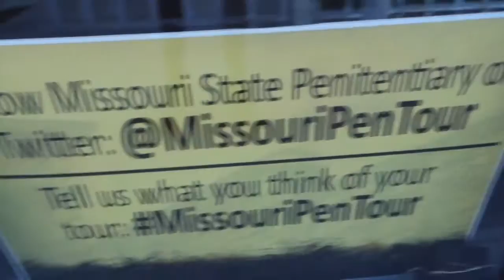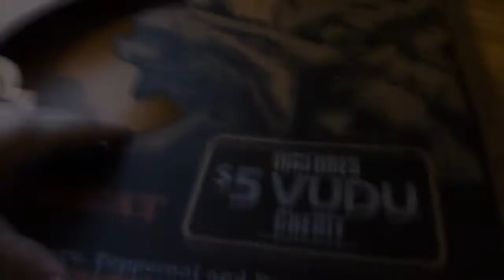DAD STOP!!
Vine @Jwdipper
Kik me: Jwdipper1
Skype: Jbw694